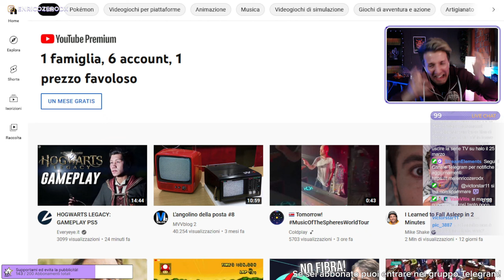Il MEGLIO di MARZO & APRILE ZERODX HD DUOLOGY editon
Clip compilation di Marzo e Aprile di EnricoZerodx su Twitch ;
Enrico è in live su twitch (quasi) ogni sera dalle (non è vero mai) 21:30 in poi,
seguilo su :

.e segui anche me se ti va!

Un grazione a Nicoló Zanchi (nicooz)  per la copertina!